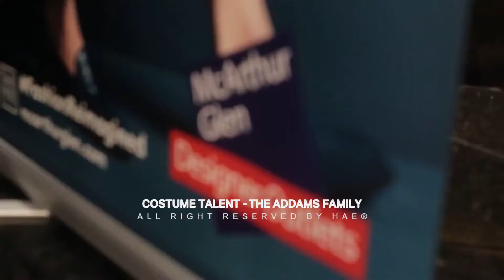THE ADDAMS FAMILY SHOW MALAYSIA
【HyperActive Entertainment】

【Our Service】
│Performance
│Costume Talent
│Costume Rental

【Our Story】
Founded in 2012 by Celica Chew, HyperActive Entertainment is renowned for their spectacular performances throughout the country.